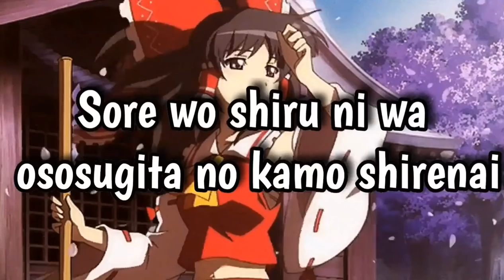Senya - Iro wa Nioedo Chirinuru wo Cover by Dan Aro